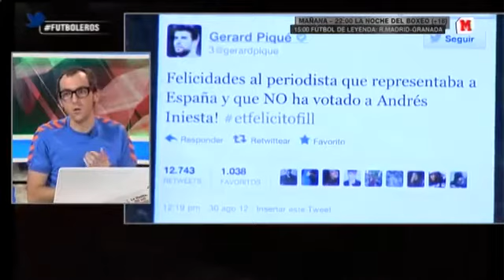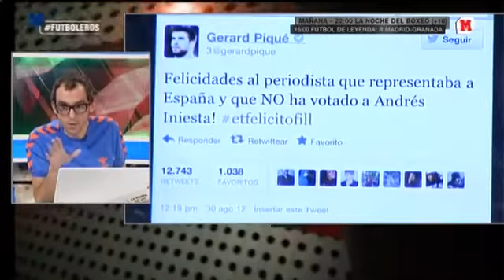Lógica cavernaria.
Debe de ser en el marco de la conspiración anti-española en el que el Sr. Justicia vota, en consecuencia, por un portugués.